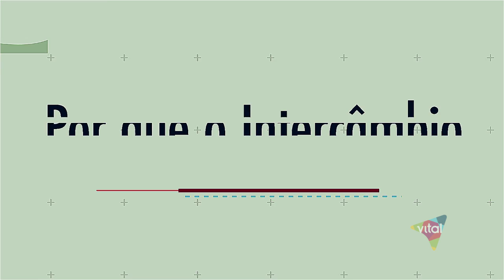Visto de trabalho na Irlanda | Web Design | Vital Intercâmbios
É com muita honra e imensa satisfação que vamos contar um pouco da historia de vida do Jean Fernandes, o Jean é um dos nossos cases de sucesso.  Profissional que chegou na Irlanda, sem lenço, sem documento e principalmente sem Inglês.
Focou em estudar muito, se propôs a fazer faxina e hoje conquistou seu vistos de trabalho em sua área profissional.
Você também pode ser o proximo, pois para quem acredita o Céu é o limite :)